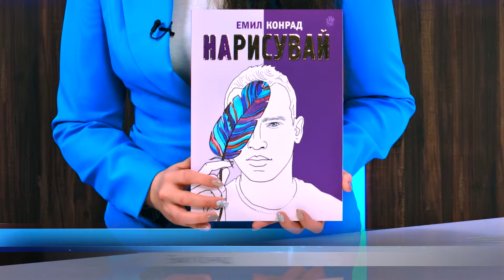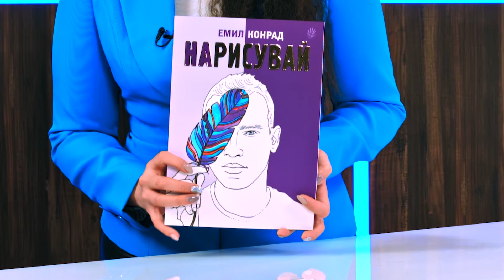Нарисувай - Емил Конрад - store.bg